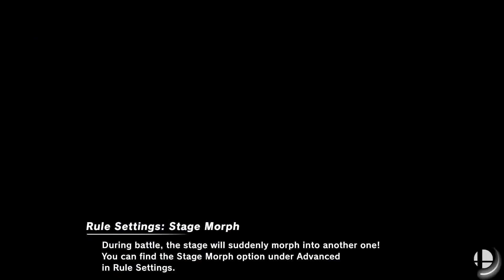BO5 Mutyumu (DK) and Biya (Ganon)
Best of 5 (and an extra)